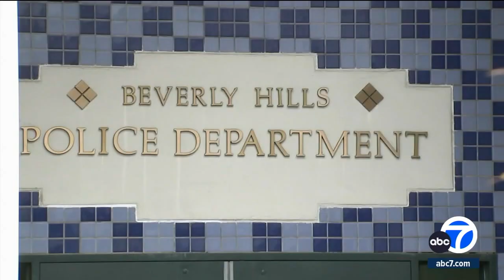Man assaulted in apparent antisemitic attack in Beverly Hills, police say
A suspect was arrested for allegedly assaulting an elderly man in Beverly Hills on Saturday in what police are calling an antisemitic attack. Full story